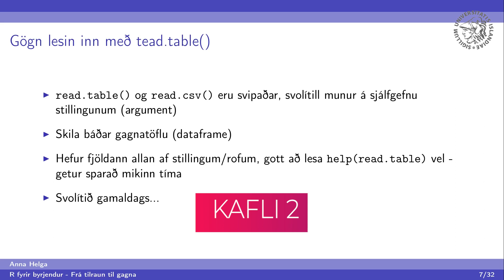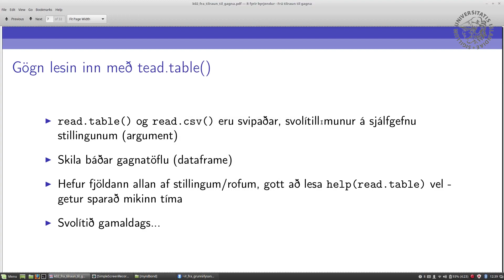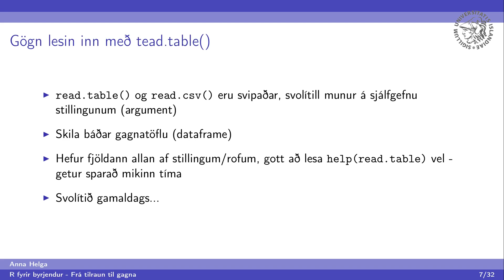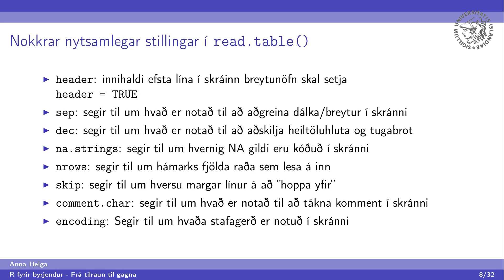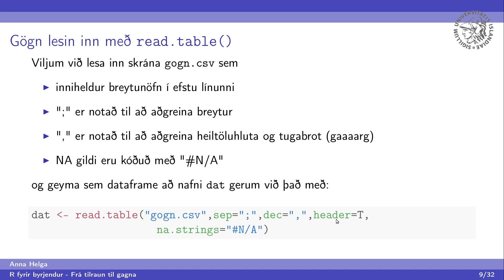R frá grunni - kafli 2, hluti 4